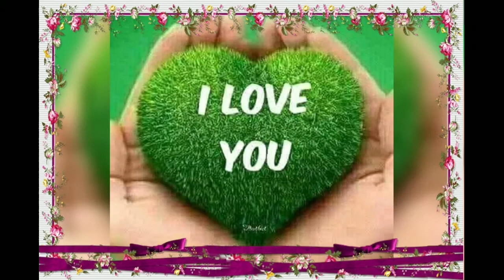Throwback last Easter Sunday bonding my sis & frnd Explore❣️💯❣️